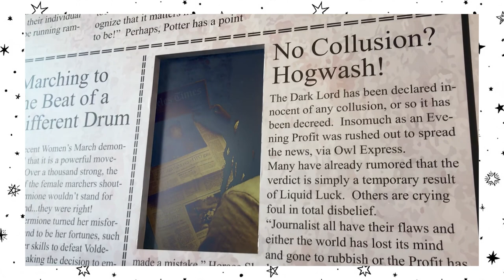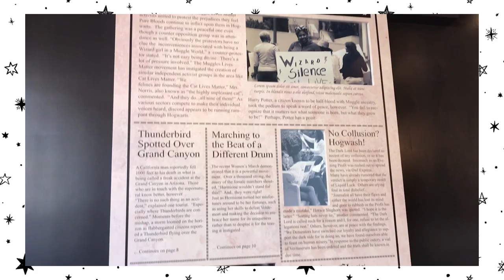NEW HARRY POTTER CAFE IN LOS ANGELES | NIMBUS COFFEE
GUYS I AM SO EXCITED !
I finally had the chance to go to the new HARRYPOTTER CAFE the NIMBUSCOFFEE in LOSANGELES and it's super cool!

Adrian
Roberta

FILMING STUFF
camera
BODY ONLY

camera and 18-55mm lens

lenses
10-18mm

phone lens